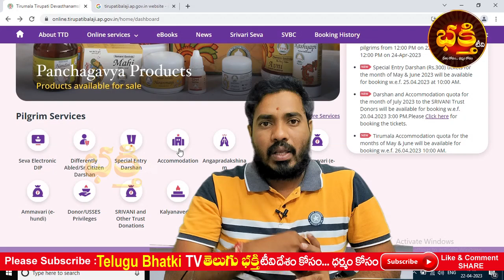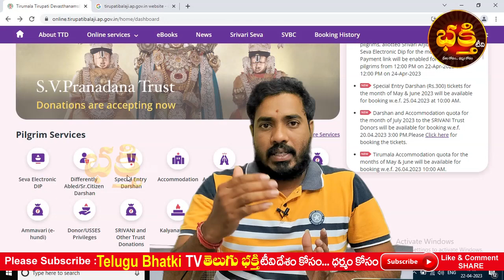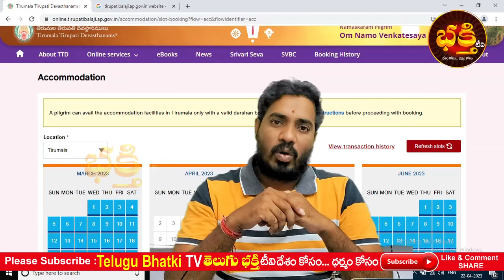తిరుపతి దర్శనం టికెట్లు కావాలంటే ఇలా చేయండి | Tirumala Tirupati Temple Details | TTD Room Booking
తిరుపతి దర్శనం టికెట్లు కావాలంటే ఇలా చేయండి Tirumala Tirupati Venkateswara swamy Temple Details TTD Room Booking
Accommodation at Tirumala
tirupati accommodation srinivasam complex
tirupati online room booking telugu
ttd darshanam tickets booking 2023
ttd accommodation booking telugu
300 rs special darshan in tirupati
tirumala vip break darshan
Bhakthi margam
cro office tirumala
tirumala accommodation booking
tirumala room booking process
cro office tirumala room booking
room booking in tirumala
Online Room booking Tirumala Tirupati
Tirumala Srivani Donors accommodation ARP Counter
తిరుపతి దర్శనం టికెట్లు కావాలంటే ఇలా చేయండి Tirumala Tirupati Temple full Details

TTD 300rs special darshan tickets
tirumala vip break darshan tickets
Tirumala Tirupati Divya tickets
Angapradakshinam TTD Arjita seva tickets updates
Accommodation at Tirumala
TTD online room booking telugu
cro office tirumala
tirumala room booking process in telugu
how to book accommodation tirupati
ttd Arjita seva tickets booking 2023
astadala pada padmaradhana seva in telugu
thomala seva in tirumala
Bhakti